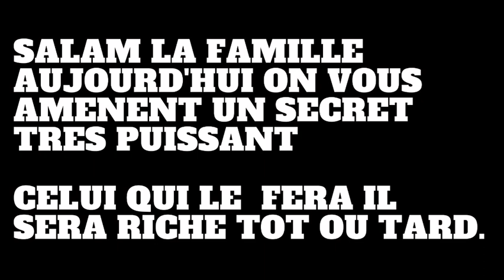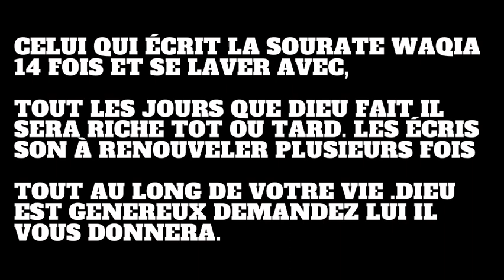SECRET BI KOUKO DEF DO DÉ TÉ AMO ALALE SECRET SOURATE WAQIA POUR ATTEINDRE LA LIBERTÉ FINANCIÈRE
par exemple:
serigne touba
signe touba histoire
magal touba
secret istighfar
secret basmala
secret ya latif
secret argent
secret weurseuk
secret bayre
serigne touba
signe touba histoire
magal touba
secret istighfar
secret basmala
secret ya latif
secret argent
secret weurseuk
secret bayre
actualite au senegal aujourdhui
actualite politique
ousmane sonko
macky sall
adji sarr
secret du coran
secret istighfar
secret basmala
basmala istighfar
secret
dakar beuz
urgent kawtef
beuz tv
beuz senegal
marodi tv
tfm senegal
tfm en direct
tfm
cheikh mouhidine samba diallo
samba diallo
wakhtanou fadiar
soldarou serigne touba samb
ousmane sonko
actualité senegalaise
actualite senegal aujourd hui
actualité semaine

soldarou bamba
soldarou serigne touba samb tfm
solda

3 SECRETS DE AL HAMDOULILAH POUR NE PLUS MANQUÉ DE RIEN AVOIR LA RICHESSE OUVERTURE RÉUSSITE
SECRET DU CORAN 3 BIENFAITS DU SOURATE WAQIA POUR UNE GRANDE OUVERTURE DANS VOTRE VIE   LA RICHESSE